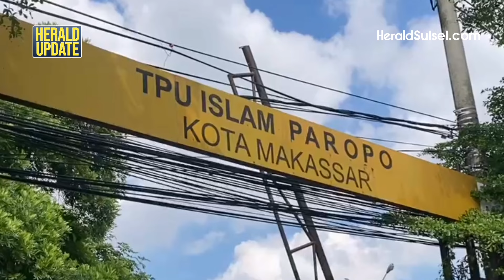Kadis Nakertrans Sulsel, Ardiles Saggaf Meninggal Usai Berjuang Melawan Pembuluh Darah Pecah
Kepala Dinas Ketenagakerjaan dan Transmigrasi, Sulawesi Selatan, Ardiles Saggaf, telah dimakamkan di Pekuburan Islam Paropo Panaikang, Kota Makassar.

VJ: Andi Anwar
VO: Wilda Izzatul Yazida
Editor: Muh Ishak